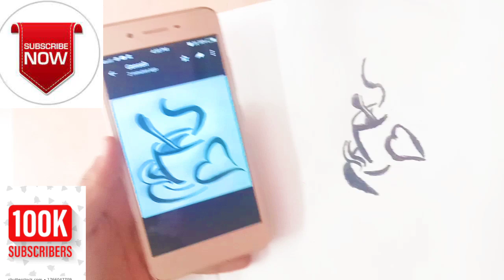Drawings/how to do tea drawing/how to drawing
artline pencill

Artline Graphite HB,2B,4B,6B,8B,12B. Pencil
Erasers link

Tombow Mono Zero Round Shapre Silver Eraser